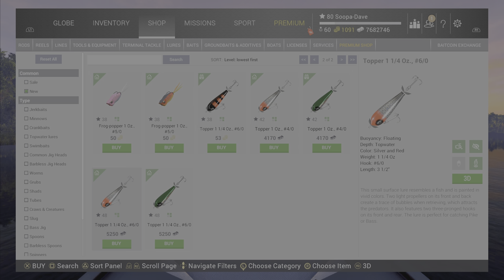Fishing Planet More New Lures In Shop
Fishing Planet New Topper Lures In Shop

Special Thanks To RocknStock for the channel music!

Fishing Planet New Frog Lures In Shop